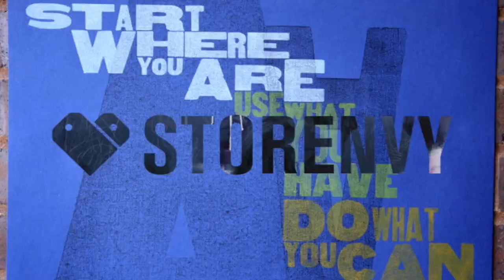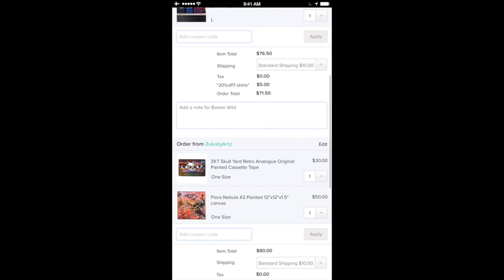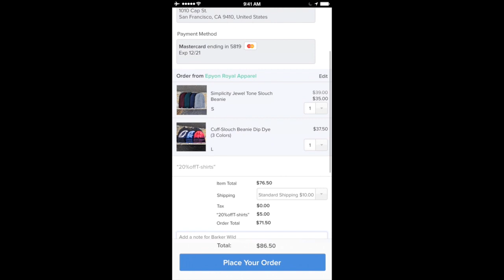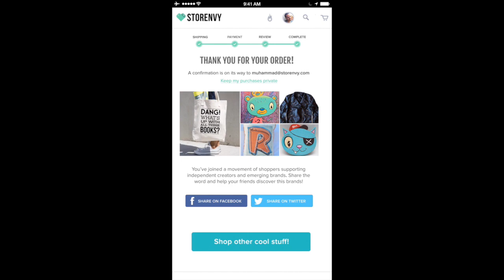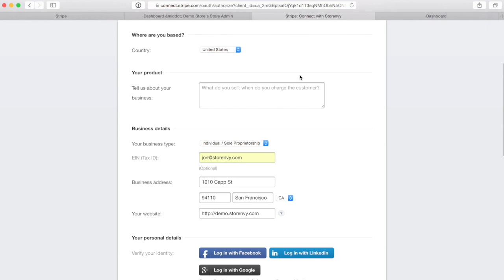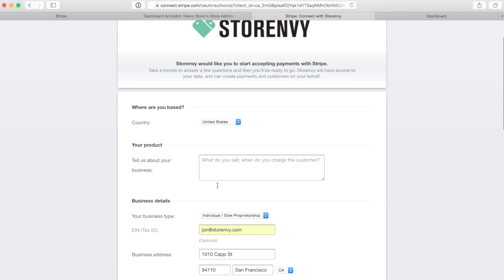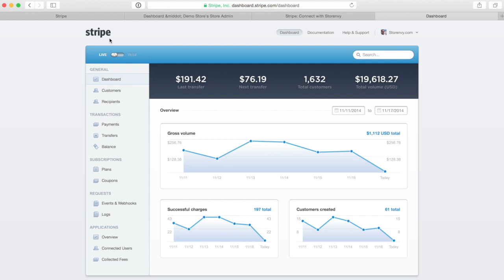Storenvy Marketplace Commission & Seamless Checkout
Learn about new changes and improvements coming to the Storenvy Marketplace.